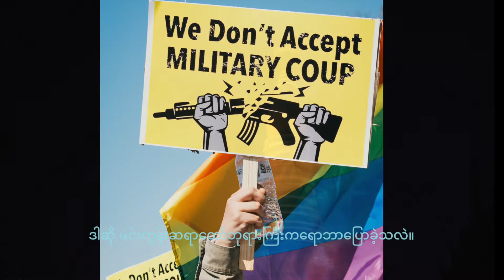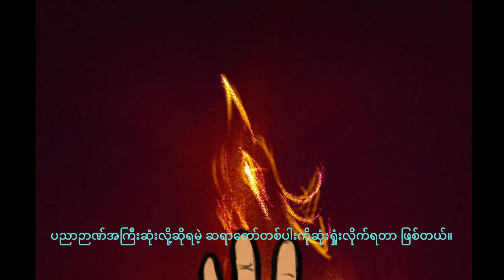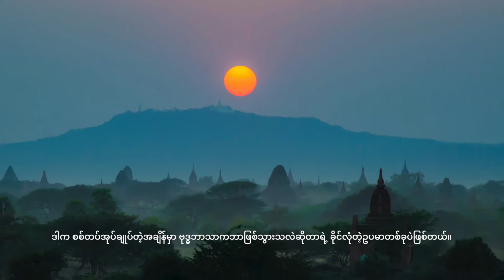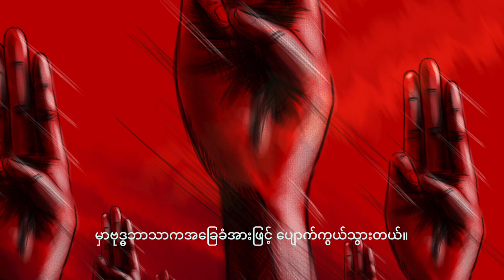Buddhism and the Tatmadaw: Knowing History is Vital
Some Buddhist practitioners and meditators don't think that the Dhamma in the Golden Land will be very affected no matter who is in charge-- after all, in their reasoning, yogis and monastics continue along with their spiritual work no matter who happens to running the country. This is the question that was put to Ashin Sarana: what would you say to those who do not think the survival of the Sasana (the Buddha's teachings) will be impacted one or another, no matter who happens in charge? And if the military leaders are themselves Buddhists, won't they be working to protect Buddhist institutions and teachings?

Well, Ashin Sarana did not hold back in his answer, and we share part of his response in this beautiful video made, with music from Arctic Moth in the background.

To listen to the full interview with Ashin Sarana, go